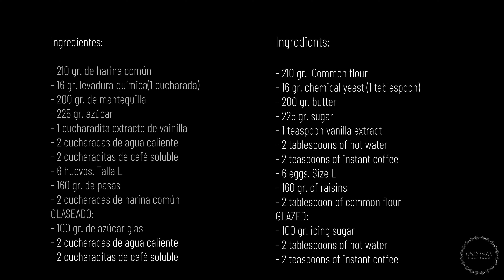BUNDT DE CAFÉ | La receta definitiva | Bizcocho de café con glaseado de café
INGREDIENTES ABAJO ↓
BUNDT DE CAFÉ
Cómo están esos cuerpos, Onlypaners.
El bundt de café es el bizcocho más rico que hemos probado jamás, sé que todos los amantes del café se guardarán esta receta y la repetirán infinidad de veces.
Un Bundt Cake es un bizcocho horneado en un molde específico llamado Bundt, cuya característica principale es tener forma de corona con un hueco central, normalmente son de metal, pero los de silicona son mucho más económicos y fáciles de encontrar. Esta misma receta puedes hacerla en cualquier otro tipo de molde que tengas. Es una delicia!
Se realiza con muy pocos ingredientes y puedes usar una amasadora planetaria, una batidora de mano o hacerlo enteramente a mano, no influirá en los resultados.

Si haces esta receta, por favor, sube una foto a Instagram y etiqueta nuestra cuenta de Instagram para que podamos compartirla.

Ingredientes:
- 210 gr. de harina común
- 16 gr. levadura química(1 cucharada)
- 200 gr. de mantequilla
- 225 gr. azúcar
- 1 cucharadita extracto de vainilla
- 2 cucharadas de agua caliente
- 2 cucharaditas de café soluble
- 6 huevos. Talla L
- 160 gr. de pasas
- 2 cucharadas de harina común
GLASEADO:
- 100 gr. de azúcar glas
- 2 cucharadas de agua caliente
- 2 cucharaditas de café soluble
Ingredients:
- 210 gr.  Common flour
- 16 gr. chemical yeast (1 tablespoon)
- 200 gr. butter
- 225 gr. sugar
- 1 teaspoon vanilla extract
- 2 tablespoons of hot water
- 2 teaspoons of instant coffee
- 6 eggs. Size L
- 160 gr. of raisins
- 2 tablespoon of common flour
GLAZED:
- 100 gr. icing sugar
- 2 tablespoons of hot water
- 2 teaspoons of instant coffee